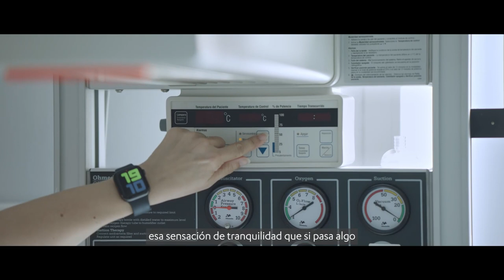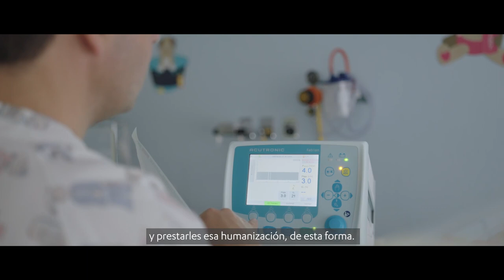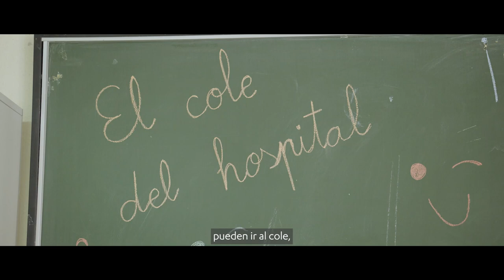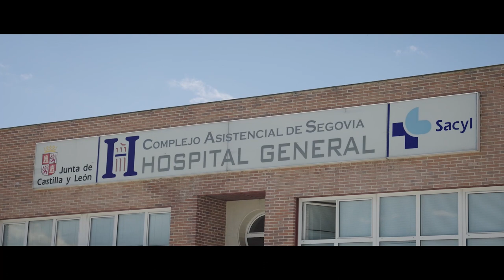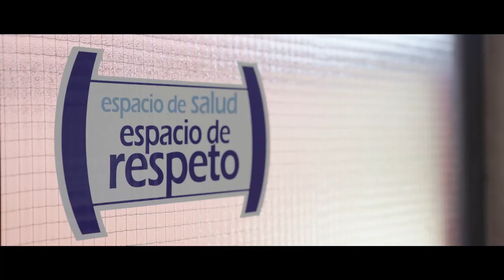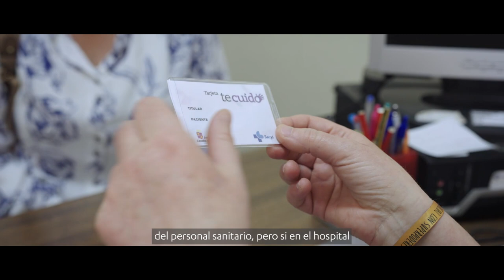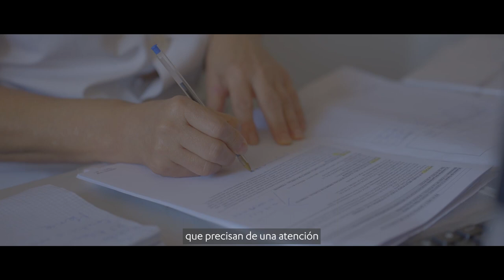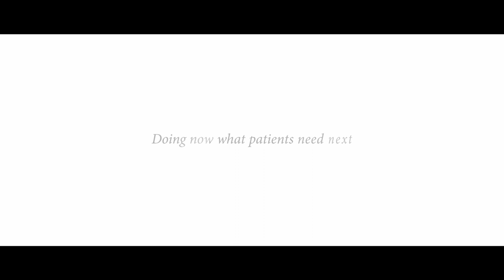06/02/2023 Hospitales Humanos en Castilla y León.